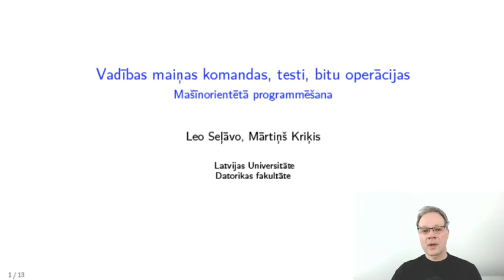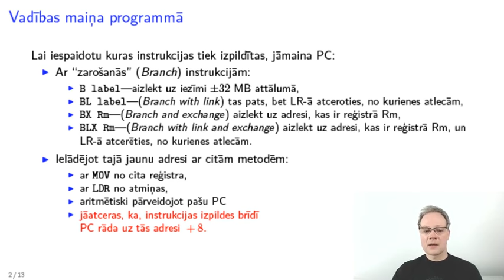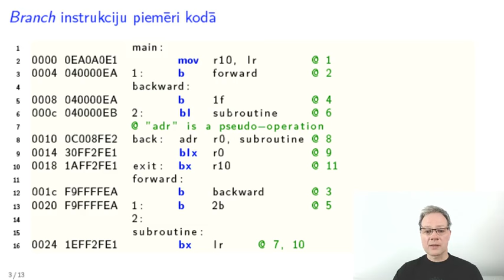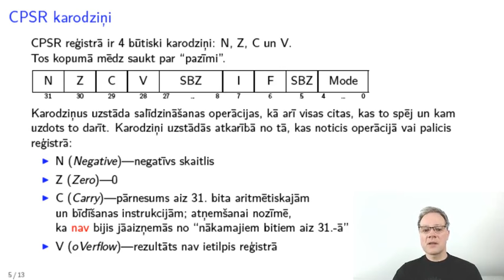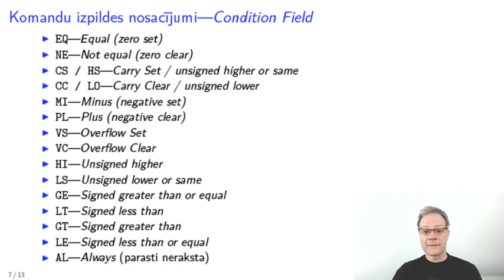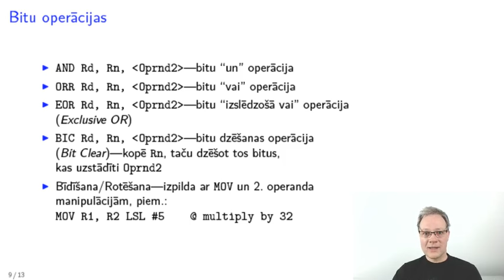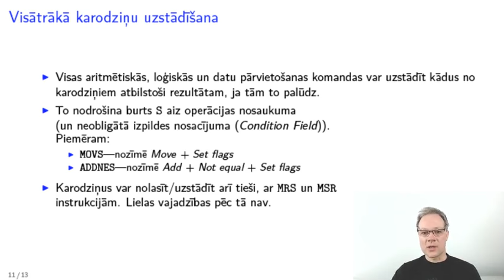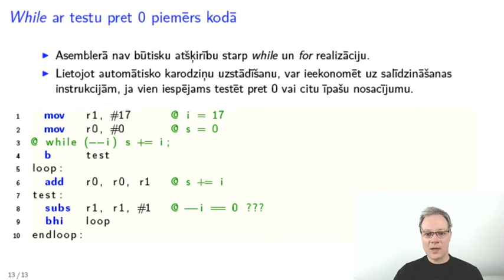Mašīnorientētā programmēšana. 7.lekcija. Vadības maiņas komandas, testi, bitu operācijas.